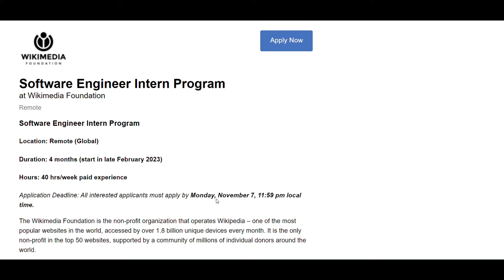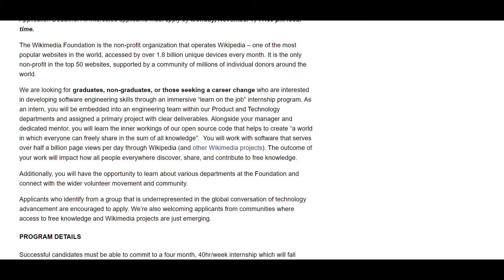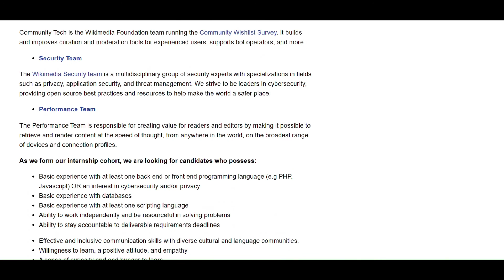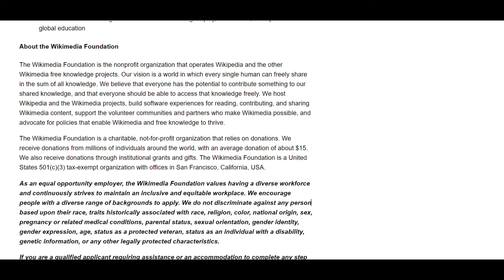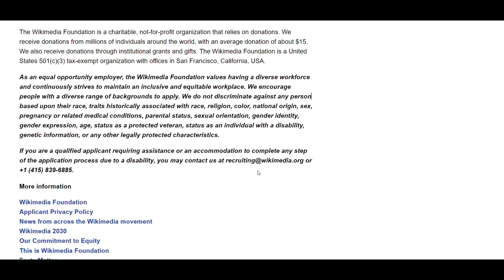Paid $$$ Internship Opportunity | 100% Remote | International | Software Engineering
Company mentioned: Wikimedia Foundation.